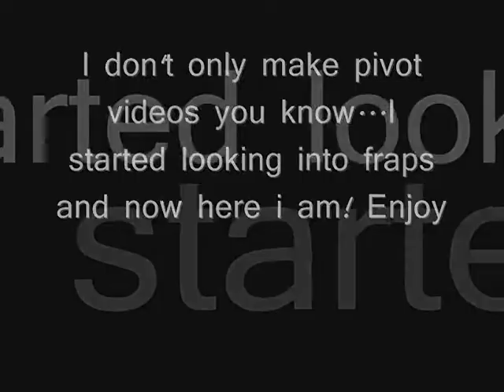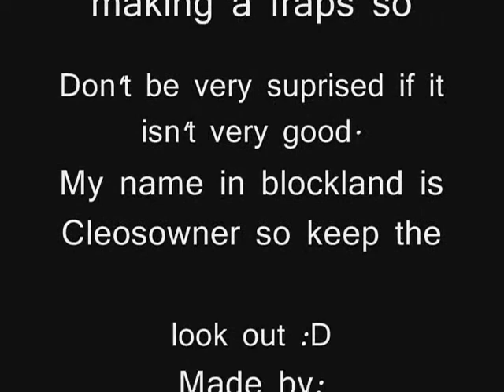Blockland-Tent Making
This is my first fraps vid, its pretty good(I think so)and I'm going to make some of other games like Portal and Rubber Ninjas and other things like that. Tell me your name in comments if want to play Blockland :)